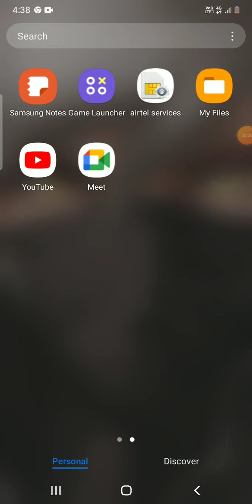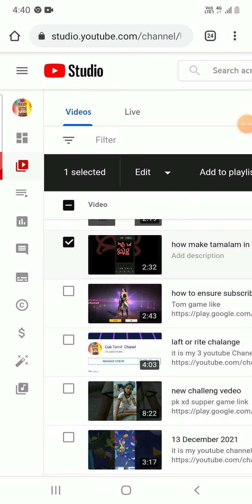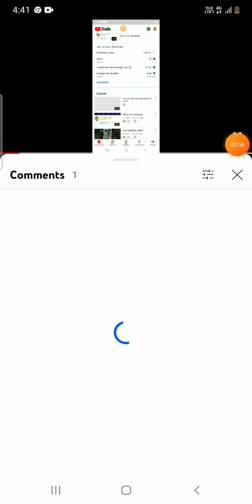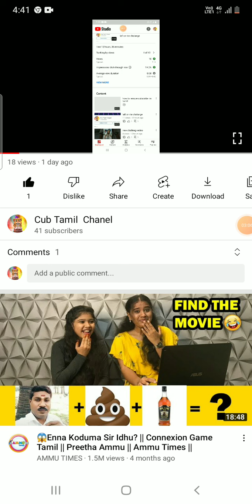camant how to on in Tamil